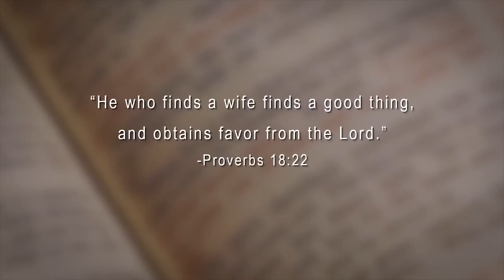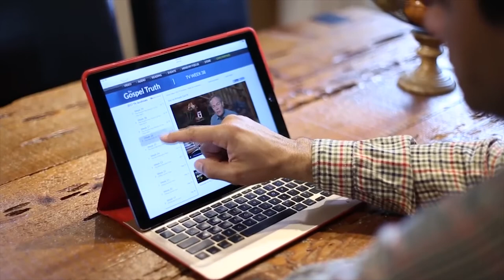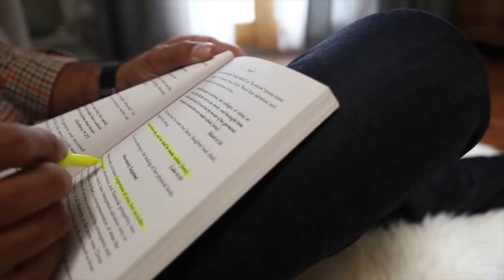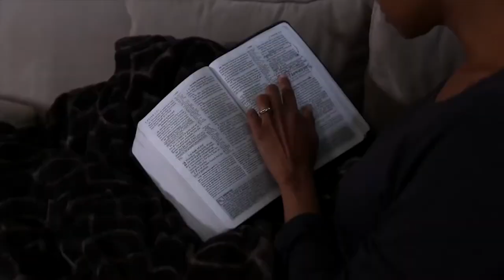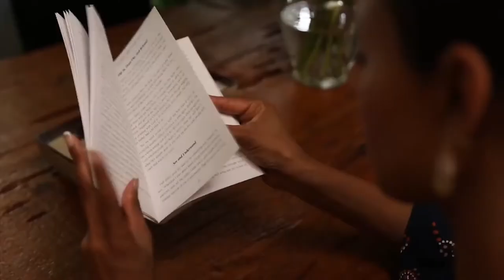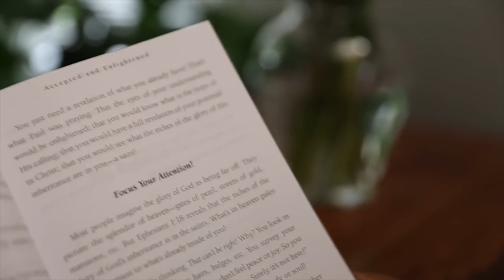Racquel Hudson | HEALED OF HEART FAILURE, KIDNEY FAILURE, & LUPUS | Healing Journeys Today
What an amazing Word from the Lord! Thank you for tuning into the Healing Journeys Today Channel. We broadcast live teachings on Healing & Encouragement in God’s Word 7 days a week! Don’t miss out on what the Lord is speaking to YOU today.

SPEAKER SCHEDULE
Herman & Racquel Hudson — Sundays @ 9am PST
Niki Ochenski Weller — Mondays @ 12pm CST
Julieann Hartman — Tuesdays @ 4pm PST
Nichole Marbach — Wednesdays @ 9am CST
Mike Hoesch — Thursdays @ 9am MST
Jeremiah Klaas — Fridays @ 5pm MST
Deborah McDermott — Saturdays @ 9am PST // 5pm BST

PRODUCT LINKS

Julieann’s Book — Vision Possible:

Jeremiah’s Book — From Tragedy to Triumph:

Deborah’s Book — Autism Healed:

SCRIPTURES

Colossians 3:15 “And let the peace of God rule in your hearts, to which also you were called in one body; and be thankful.”

Proverbs 4:20-22 “My son, give attention to my words;
Incline your ear to my sayings. Do not let them depart from your eyes; Keep them in the midst of your heart; For they are life to those who find them, And health to all their flesh”

Psalm 91:16 “With long life I will satisfy him,

Proverbs 18:22 “He who finds a wife finds a good thing,
And obtains favor from the Lord”

Isaiah 53:4 “Surely He has borne our griefs and carried our sorrows; Yet we esteemed Him stricken, smitten by God, and afflicted.”

Romans 8:6 “For to be carnally minded is death, but to be spiritually minded is life and peace.”